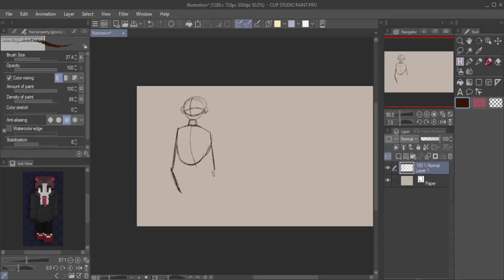Floating into the unknown|Aimsey area unknown fanart|Speedpaint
This speedpaint was streamed and recorded live on twitch! If you wanna see more streams you can follow me there.